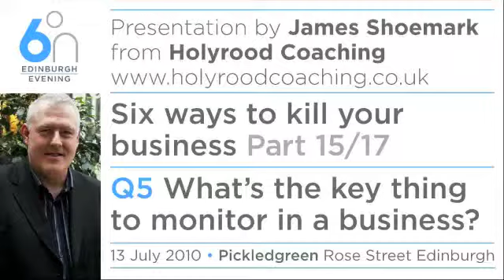Holyrood Coaching : Q5 : What's the key thing to monitor in a business? Part 15/17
James Shoemark on 'Six Ways to Kill Your Business.' on 13 July 2010, Edinburgh Part 16 of 17.